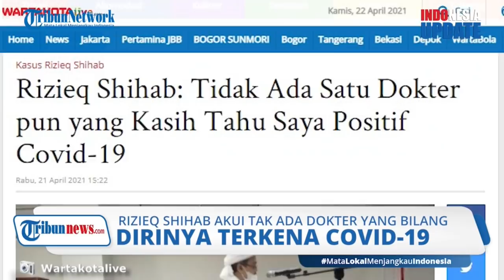Rizieq Shihab Akui Dokter RS Ummi Tak Terbuka: Saya Nggak Dikasih Tahu Kalau Positif Covid 19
TRIBUN-VIDEO.COM - Rizieq Shihab kembali menjalani sidang lanjutan kasus dugaan hasil swab test palsu di RS Ummi Bogor, Rabu (21/4/2021).
Dalam persidangan Rizieq mengaku dirinya tidak pernah diberitahu terkonfirmasi positif Covid-19 oleh pihak dokter RS Ummi Bogor.

Rizieq mengaku hanya diberitahu dirinya mengalami gejala seperti pasien Covid-19.

Pernyataan tersebut disampaikan Rizieq saat sidang dengan agenda mendengarkan keterangan para saksi, di Pengadilan Negeri, Jakarta Timur.

Rizieq menyampaikan, dokter yang menanganinya yakni dr Nerina Mayakartifa, tak pernah memberitahu kepadanya soal positif Covid-19.

Dr Nerina disebutkan hanya menyampaikan kepada Rizieq bahwa eks pentolan FPI itu mengalami gejala-gejala yang mirip pasien positif Covid-19.

Rizieq menyampaikan pula, dr Nerina sudah lima kali bolak-balik datang kepadanya dan menyampaikan ada ketidaknormalan pada saturasi oksigen.

Selain itu, Rizieq juga didiagnosa mengalami infeksi paru-paru.

Tak hanya RS Ummi, dokter pribadinya dr Hadiki Habib dari Medical emergency Rescue-Committee (MER-C) juga tidak memberikan informasi dirinya terkonfirmasi positif Covid-19.

Dr Hadiki hanya mengingatkan Rizieq untuk selalu menjaga kesehatan serta meminum obat.

Namun, Rizieq mengaku, dr Hadiki juga mengingatkan agar Rizieq berhati-hati dan senantiasa menjaga diri.

Pasalnya saat ini masih dalam kondisi dilanda pandemi Covid-19.

Dalam persidangan, Rizieq juga menerangkan bahwa dirinya baru mengetahui positif Covid-19 pada 30 November 2020.

Hasil tersebut keluar pada 28 November seusai Rizieq tes swab PCR yang dilakukan di RS Cipto Mangunkusumo.

Hal itu diungkapkan Dokter Laboratorium RSCM Nuridiyah Indrasari, saat dihadirkan jaksa penuntut umum (JPU) sebagai saksi di sidang lanjutan Rizieq Shihab, di Pengadilan Negeri (PN) Jakarta Timur, Rabu (21/4/2021).

Nuri menjelaskan, sampel swab PCR yang dinyatakan positif Covid-19 telah sesuai dengan apa yang diberikan dr Hadiki selaku dokter pribadi Rizieq Shihab.

Sebelumnya, pada 24 November, Rizieq Shihab mengungkapkan dirinya sempat mengalami meriang sebelum dinyatakan positif Covid-19.

Dr Hadiki lantas melakukan test rapid antigen seusai Rizieq mengalami meriang.